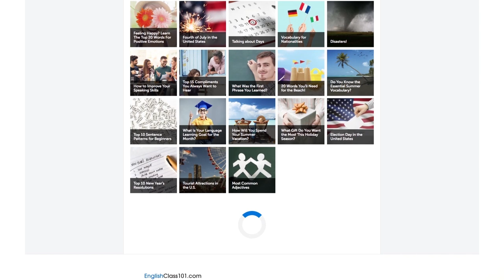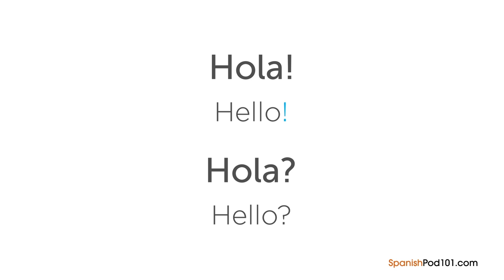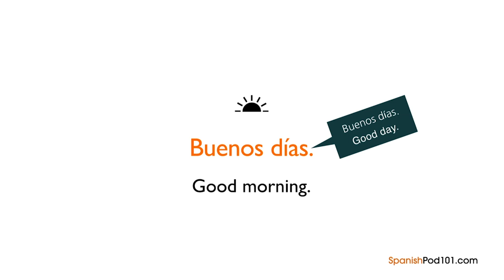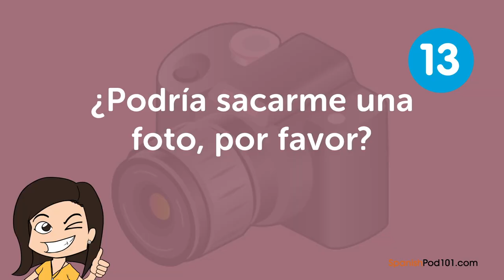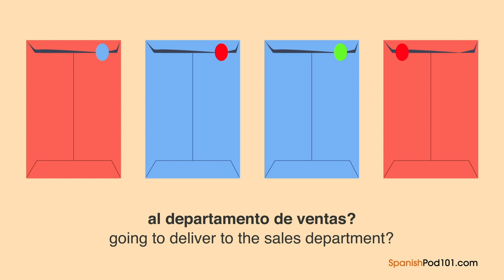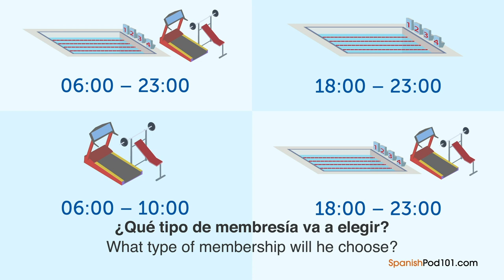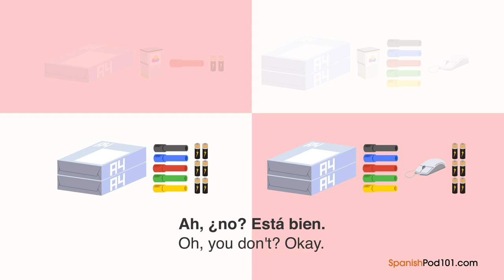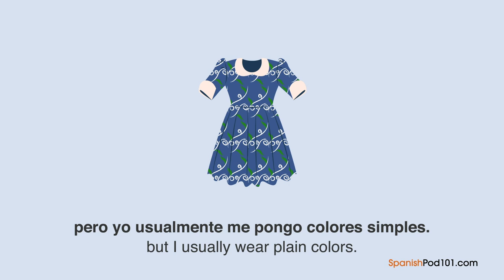The Ultimate Introduction for Brand New Spanish Learners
← Start speaking Spanish like a native, click here and access the best resources to improve your speaking, listening and reading skills!.
↓ More details below ↓

Step 3: Start speaking Spanish the fast, fun and easy way!

If you understand Spanish but can't speak it, this video is for you because we will help you improving your Spanish speaking skills!

In this video, you'll learn all  the basics for absolute beginners in Spanish. If you want to start learning Spanish, this video is made for you. Our host expresses herself in simple Spanish, with subtitles. This video will challenge your reading and listening comprehension skills and help you progress in your Spanish study.

This is the fastest, easiest way to pick up basic Spanish!